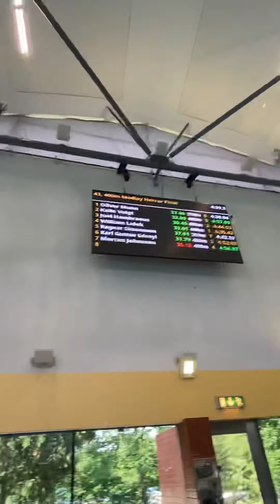DM 2022 | 400 medley (SM-kval)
Ett fantastiskt fotoarbete av William och Jonathan

Bana 7